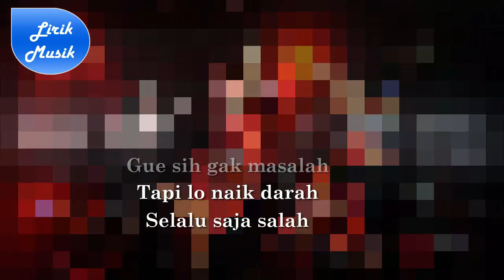LIRIK LAGU KOTAK - Haters (lirik)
Request just DM